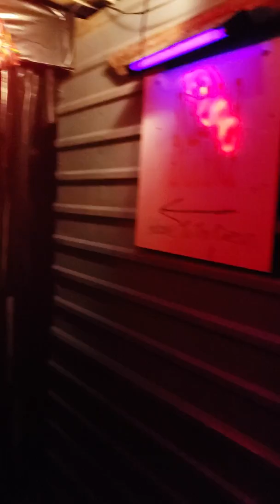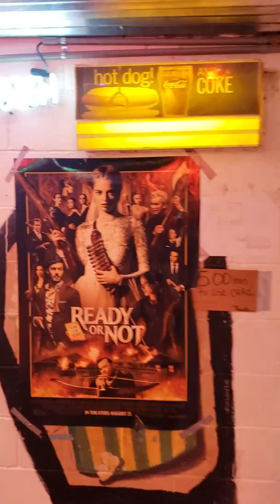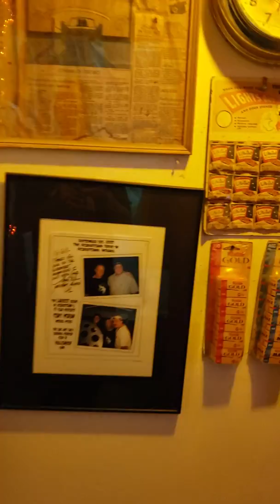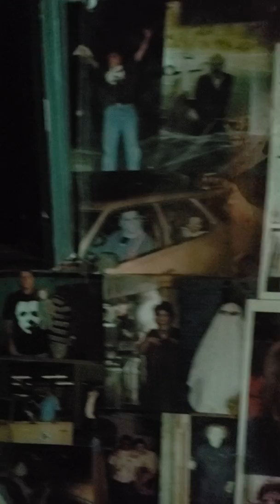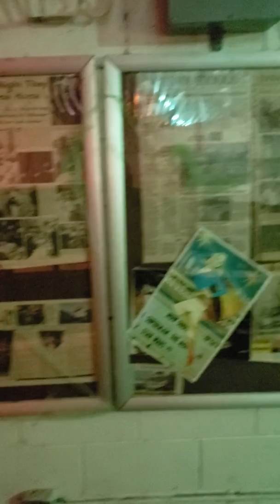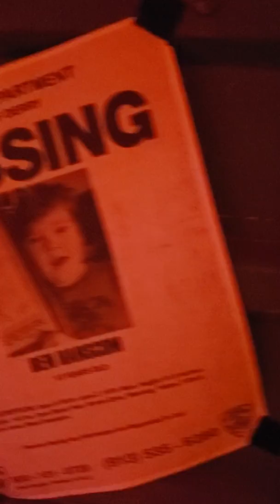Concession Carnival of Clowns Georgetown Drive-In September 2019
Concession entry to the Georgetown Drive-In for the month of September. 2019 season.